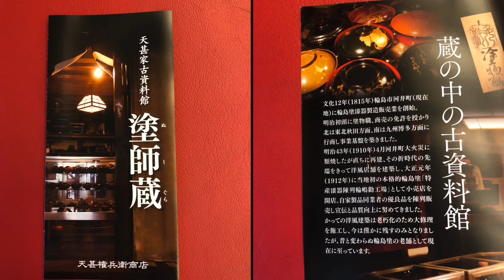Nanao Tag 3